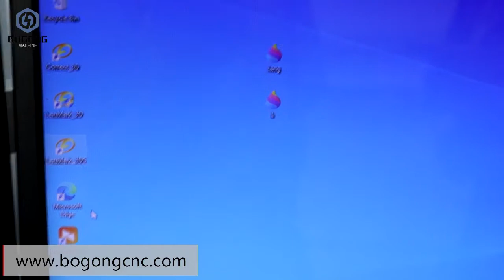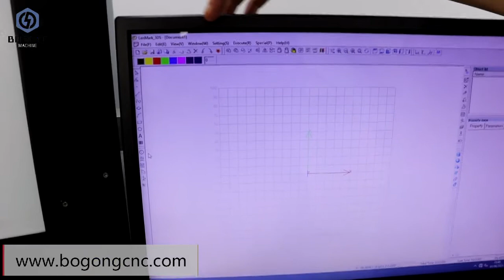Enclosed 3D fiber Laser Marking machine with FEELTEK Lenmark 3DS software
This video show you Bogong 3D Sealed Laser Engraving machine, 3D feeltek Laser head, which can do relief work on flat surface, Curved surface, special-shaped surface. 3D Laser engraving machine also caled 3D metal engraver, 3D laser engraver, 3D laser machine.

There have some optional parts, like Rotary device, Holder, Dust collector, etc
Tell us what you need, then best solution for 3D laser engraving machine will provide soon.

BOGONG MACHINERY also have other laser engraving marking cutting machine, like MOPA laser engraving machine 100W 80W and 60W for option, also we have co2 laser marking machine and uv laser marking machine.

If you want to get one 3d laser engraving machine for metal products or u need more information about BOGONG laser engraver, please email us to . or u can add me on whatsapp:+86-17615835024

We will keep updating new metal laser engraving machine videos.

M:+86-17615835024